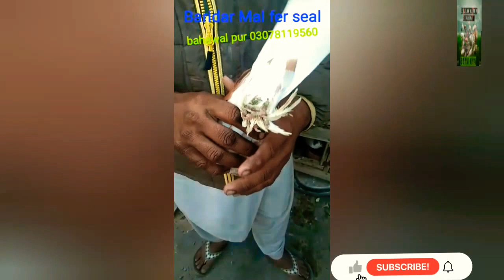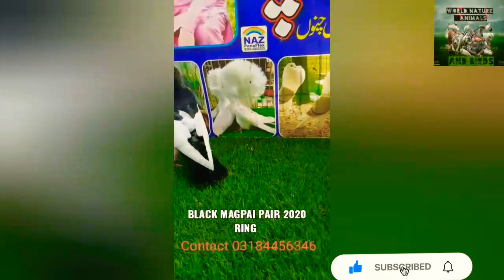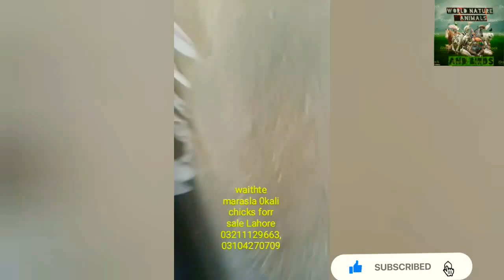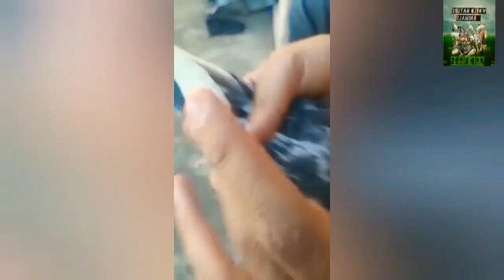World Unique Amazing Pigeon Collection | Pigeon Farms | 10 Most Beautiful Fancy Pigeons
World Unique Amazing Pigeon Collection Pigeon Farm 10 Most Beautiful Fancy Pigeons

pigeons
 pegions for sale
 pigeons meaning in urdu
 pigeons for sale in pakistan
 pigeons sitting
 pigeons for sale in karachi
 pigeons for sale in lahore
 pigeons types
 pigeons name
 pigeons breeds
 pigeons png
 pigeons sale
 pigeon pics
 pigeon meaning in urdu
 pigeon hole
 pigeons and doves
 pigeons as pets
 pigeons accessories
 pigeons average lifespan
 pigeons and planes
 pigeons are spies
 pigeons and planes submissions
 a pigeon
 a pigeon lifespan
 a pigeons perch crossword
 a pigeons murmur
 a pigeons nest
 pigeon egg
 a pigeons meaning
 a flight of pigeons
 pigeons breed
 pigeons baby products
 pigeon breeding season
 pigeons breeding tips
 pigeons books in urdu
 pigeon baby
 pigeons bill callahan
 rain city b pigeons
 ropa b pigeons
 pipa b pigeons
 g&b pigeons
 b f skinner pigeons
 b leefe pigeons
 b-hermes pigeons
 b b c pigeons
 pigeon chest
 pigeon cage
 pigeon cage design
 pigeon colour
 pigeon chest causes
 pigeon clipart
 pigeon cage for sale in lahore
 pigeon company
 n f c pigeons
 b i c c pigeons
 b.i.c.c. pigeons early times
 m&c pigeons
 c&g koopman pigeons
 c'est pharma pigeons
 c&c lambrecht pigeons
 c. van haarlem pigeons
 pigeon drawing
 pigeon diseases and treatment
 pigeon disease
 pigeon diagram
 pigeon drawing for kids
 pigeon droppings
 pigeon digestive system
 pigeon dpz
 p and d pigeons
 p and d pigeons facebook
 what do pigeons eat
 3d pigeons
 d & d mcfadden pigeons
 d j hawkins pigeons
 d bullen pigeons
 d day carrier pigeons
 pigeon electric breast pump
 pigeon electric breast pump price in pakistan